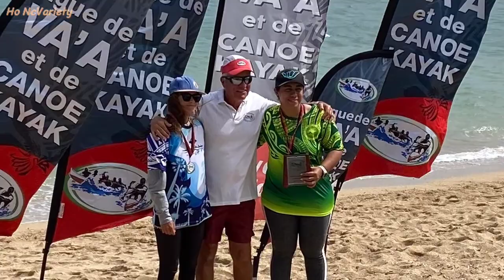La coupe de Calédonie longue distance V1 | การแข่งพายเรือประเภทพายเดี่ยวระยะยาวที่เกาะนิวแคลิโดเนีย